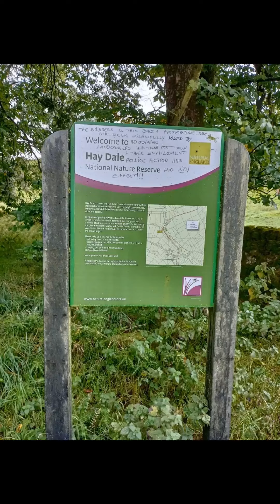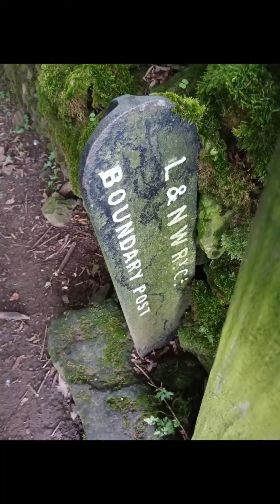Limestone Way Walk 26/27 September 2023. Castleton to Rocester.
Walking the Limestone Way Solo.🚶
Day #1 Castleton to Youlgreave(Camping).
Day#2 Youlgreave to Rocester.